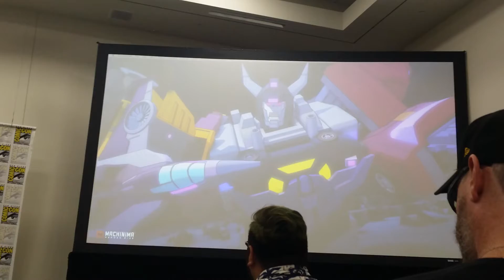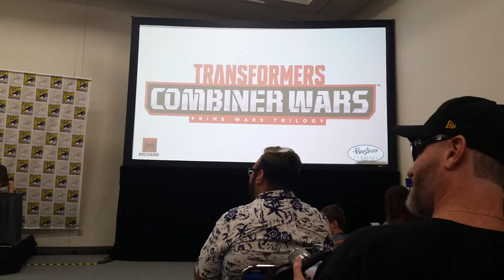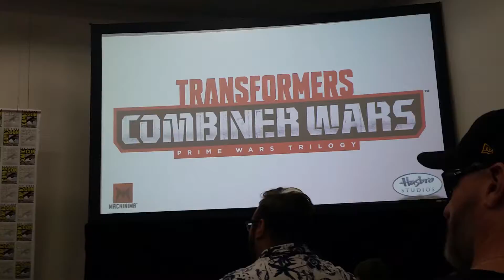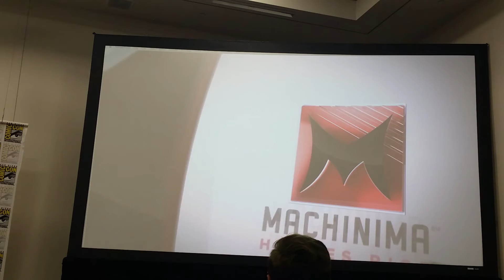San Diego Comic Con SDCC 2016 Transformers Generations IDW G1 Combiner Wars Machinima panel part 1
Add me on Facebook at Facebook.com/LegendAntiHero